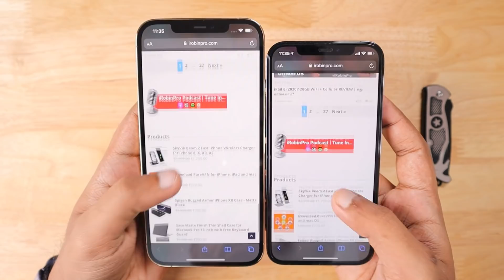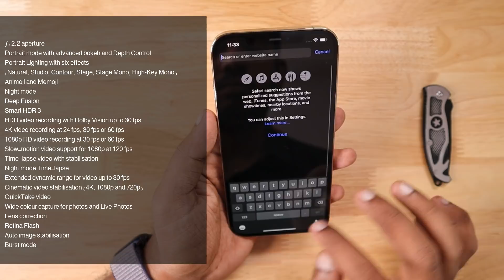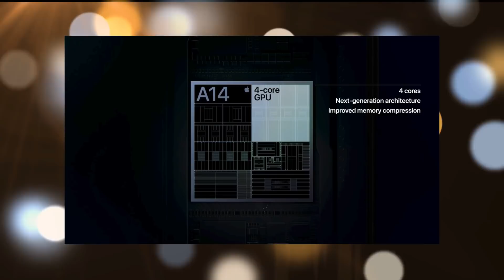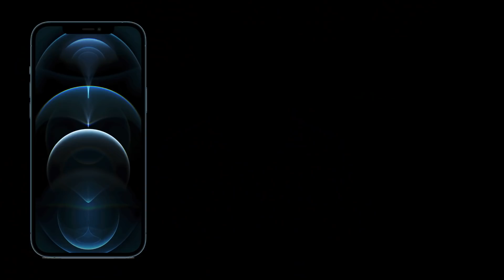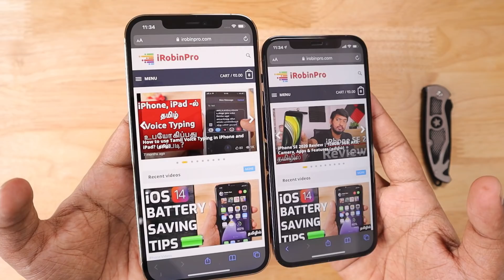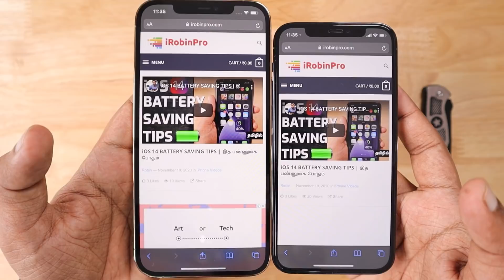iPhone 12 Pro Max GOLD, GRAPHITE UNBOXING | Review (தமிழில்)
Unboxing iPhone 12 Pro Max Gold and Graphite Color models. Hardware Specifications and Sharing my thoughts and opinions about the New iPhone 12 Pro Max in comparison to iPhone 12 Pro. Which one is best buy? 12 Pro or 12 Pro Max? Let's find out.

Timeline:

0:29 - Gold Unboxing
2:06 - Graphite Unboxing
3:23 - Design
4:00 - Display
5:50 - Front Camera
7:29 - Rear Camera
12:16 - Magsafe Connector
13:17 - A14 Bionic
14:04 - 5G mmWave
14:38 - Battery
17:07 - Price & Cashback
18:22 - 12 Pro or 12 Pro Max?